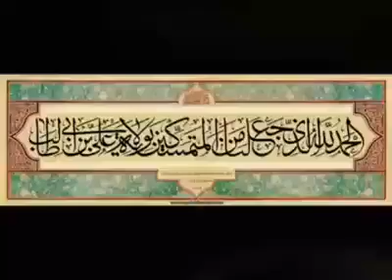13 Rajab Wiladat Imam Ali as | الْحَمْدُ لِلَّهِ الَّذِی جَعَلَنَا مِنَ الْمُتَمَسِّکِینَ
الْحَمْدُ لِلَّهِ الَّذِی جَعَلَنَا مِنَ الْمُتَمَسِّکِینَ بِوِلاَیَةِ
أَمِیرِ الْمُؤْمِنِینَ وَ الْأَئِمَّةِ عَلَیْهِمُ السَّلاَم♥️❤❤